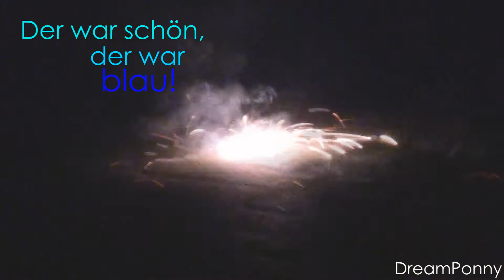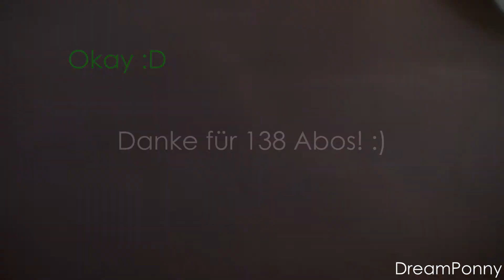When you're ready...♥ [+138]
HD&READ!
Jo, Leute, was geht :D
Mir war extrem langweilig und ich hatte Bock auf ein neues Video...also hier ist es :D Ein paar neue Clips, ein paar alte ^^
Hoffe es gefällt euch, trotz dem vielen Schrott ^^

1. Lied: Come And Get It - Cover by Sam Tsui
2. Lied: Timber/Counting Stars (MashUp) - Cover by Sam Tsui